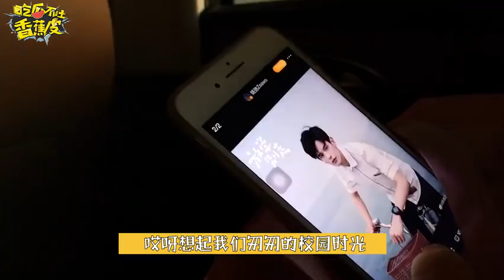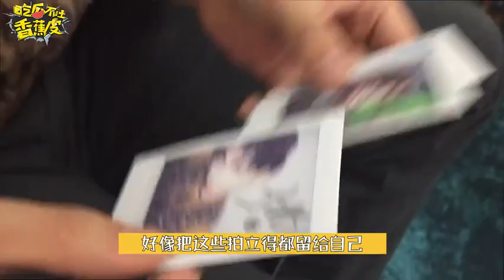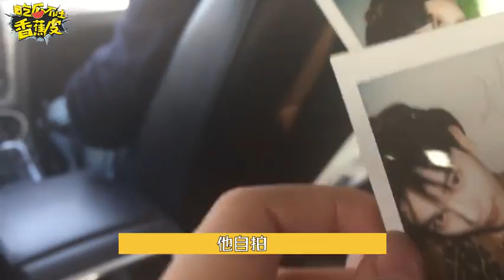吃瓜不吐香蕉皮VLOG.66 -姚弛 야오치 yaochi ヤオチ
吃瓜不吐香蕉皮
VLOG
香蕉皮的vlog第66期來啦，本期和我們見面的是姚弛Zeawo ，清唱了新曲《昨晚潛入離奇星球》